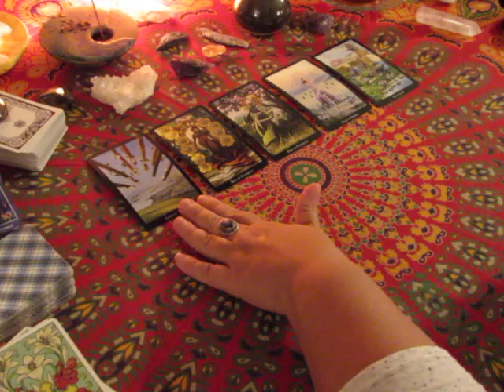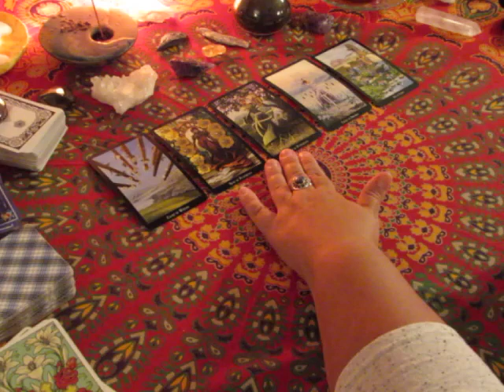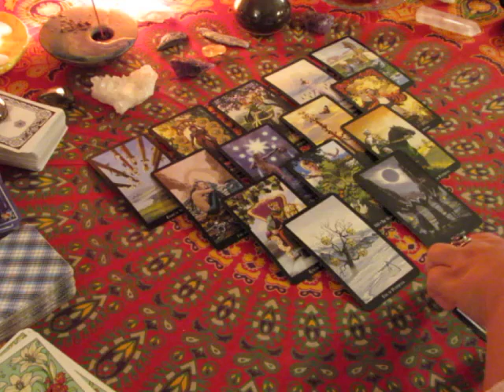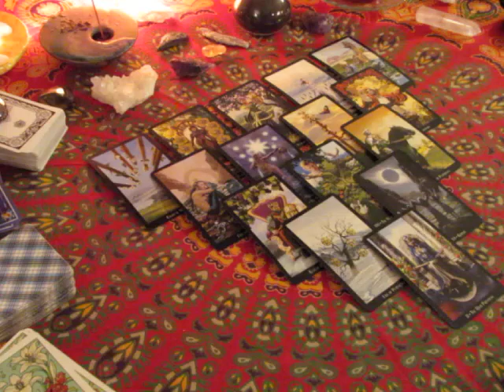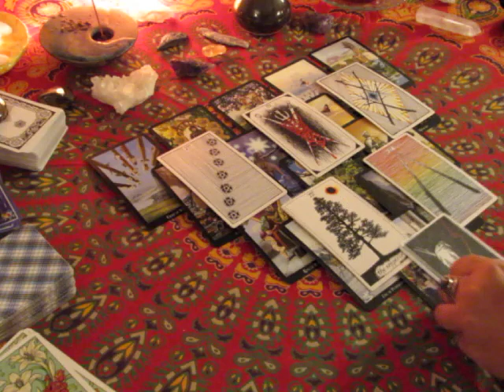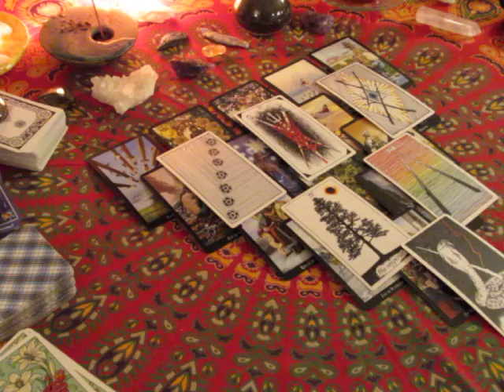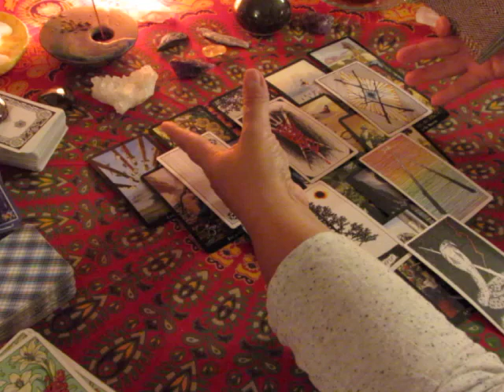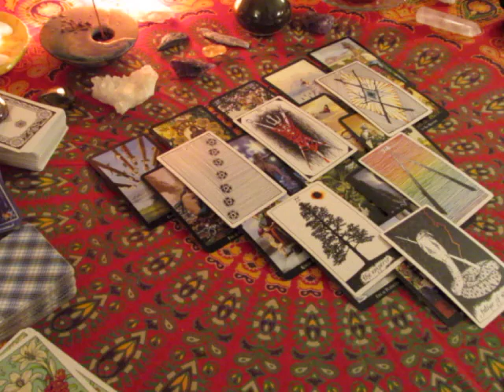SAGITTARIUS Weekly Aug 28th to Sept 3rd 2017 Tarot Reading~Stable~